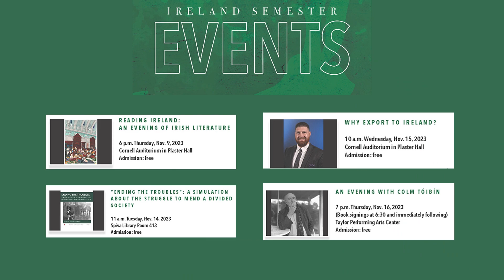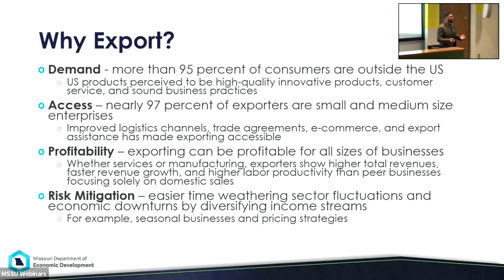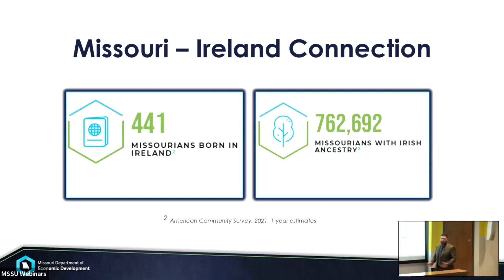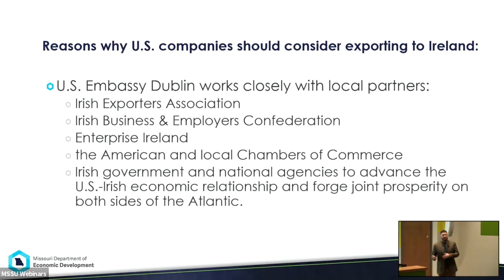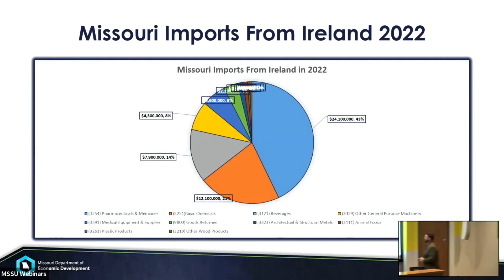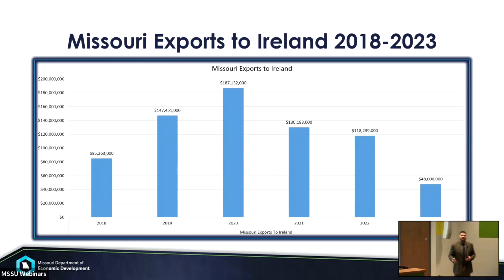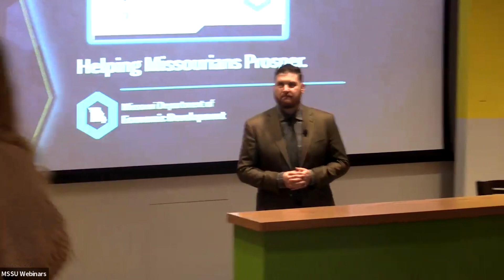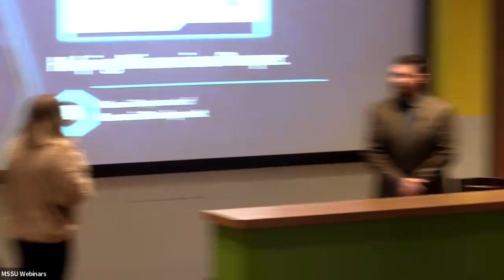Ireland Semester: Why Export to Ireland